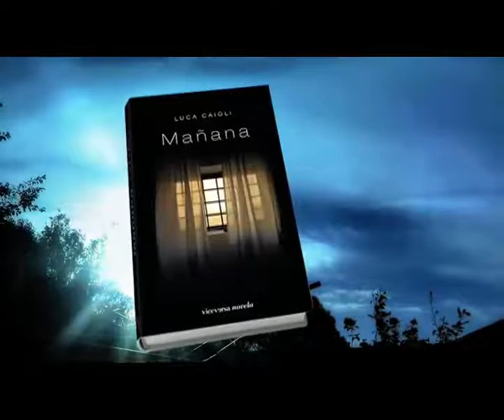Vídeo de presentación de "Mañana" de Luca Caioli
Vídeo de presentación de la novela "Mañana", una historia que nos desvela por qué María necesita desaparecer y tomar, por fin, las riendas de su vida.
Luca Caioli nos sorprende con su estilo narrativo realista, profundo y capaz de brindarnos un relato que, aunque trágico, es también tierno y finalmente luminoso